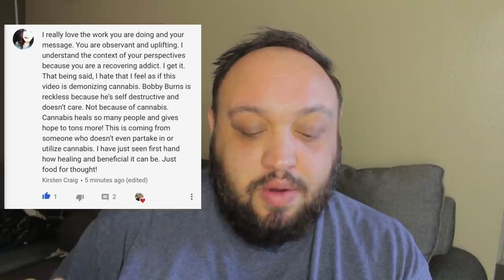The Bobby Burns Identity Crisis Explained (NFKRZ Interview) | The Rewired Soul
NFKRZ just did an interview with Bobby Burns where they discuss Shane Dawson, the car crash, his breakup with his girlfriend, music and more. While I wasn't a huge fan of the NFKRZ interview, Bobby Burns did open up a lot about new music coming out and his famous manipulation video and collab with Shane Dawson. In this video we look at his potential identity crisis and have it explained. Is Bobby Burns okay? This NFKRZ interview makes it appear as so even though Bobby Burns is now single and still making his Nasty Music